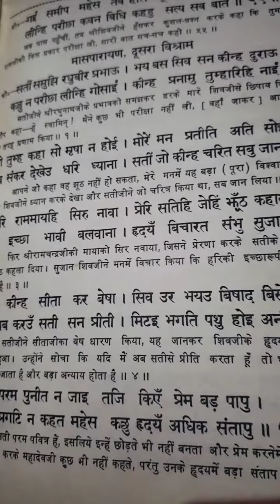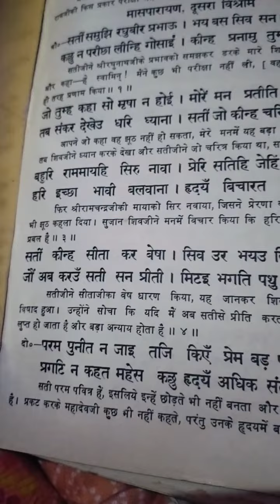religion ramcharitmanas hindi